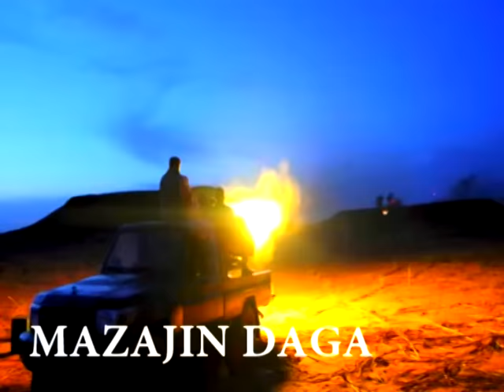NIGER -ARMEE NIGERIENNE NIGER - SOJA -( MAZAJIN DAGA )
NIGER-NIAMEY- SERGENT MAMAN SANI MAIGOCHI
FARIN WATTA